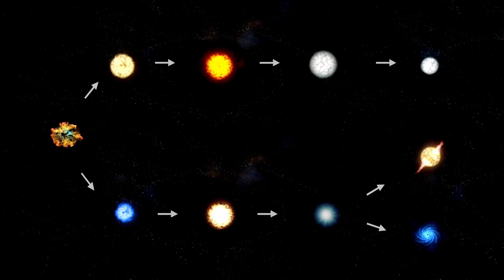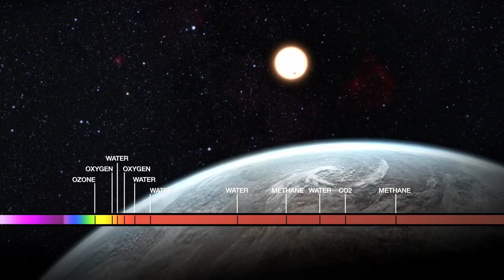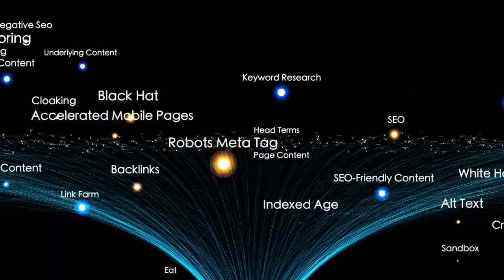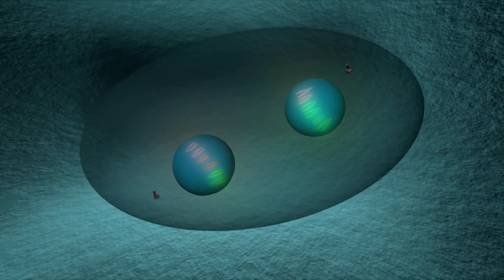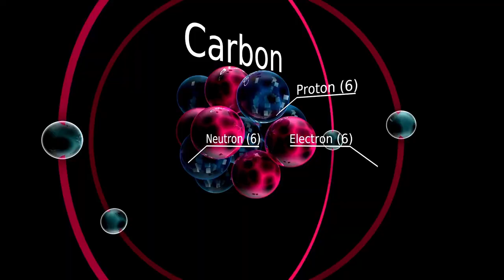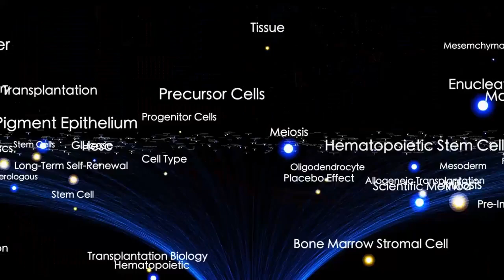James Webb Telescope JUST STOPPED THE WORLD